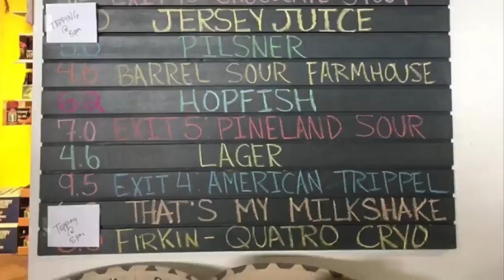Flying Fish Brewery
Check out Flying Fish Brewery!